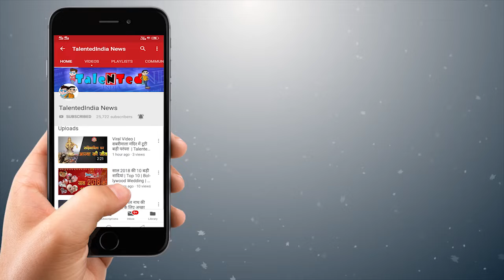प्रदेश में हो रही हत्याओं पर विरोध की राजनीति | Talented India News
प्रदेश में लगतार बढ़ रही हत्याओं की घटनाओं और मंदसौर और बडवानी में हुई भाजपा नेता की हत्या के बाद भारतीय जनता पार्टी ने सोमवार को प्रदेश में विभिन्न स्थानों पर राज्य सरकार के खिलाफ प्रदर्शन किया। वहीं इस मामले को लेकर कांग्रेस और भाजपा भी आमने सामने आ गई है। “Talented India Team” always stays ahead in bringing current affairs from all the valley of National Politics, Entertainment, interest, Tourism and Sports. We take you to the deepness of every matter by providing every small detail by “Talented India” and makes you familiar with all the happening around you.